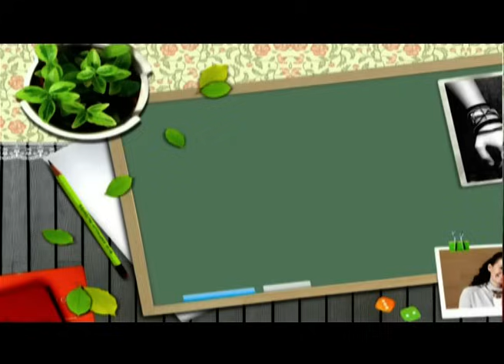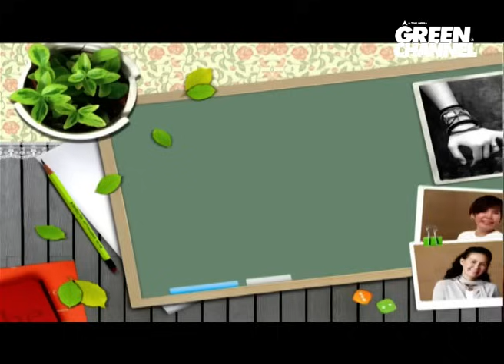Club Friday "รักอย่างเดียวไม่พอ" (14 พ.ย. 2557)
รักกันอย่างเดียว  ความสัมพันธ์อาจไม่ยืนยาว เพราะฉะนั้น
ต้องอาศัยอะไรบ้าง  ความเข้าใจ / เวลา / เงินทอง  ฯลฯ
Club Friday ชวนคุณเล่าเรื่องราวความสัมพันธ์ความรัก  3-5 ทุ่ม
ที่กรีนเวฟ และ กรีนชาแนล  กับ ดีเจพี่อ้อย และ ดีเจเฟี๊ยต